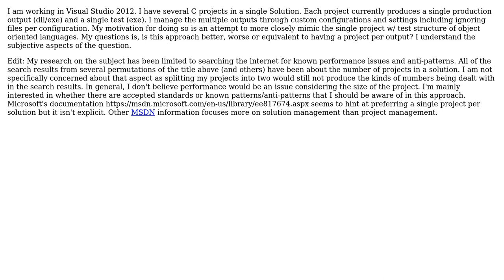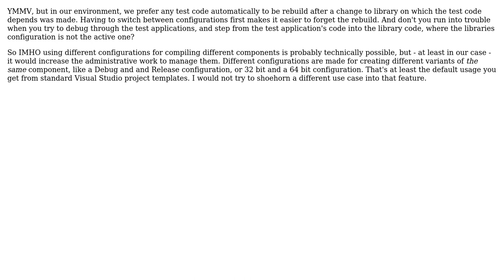Software Engineering: Visual Studio VC Project With Multiple Output Versus Multiple Projects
With thanks & praise to God, and with thanks to the many people who have made this project possible! | Content (except music & images) licensed under CC BY-SA | Music | Images & others | With thanks to user OttPrime user Doc Brown and the Stack Exchange Network Trademarks are property of their respective owners. You are responsible for your own actions.